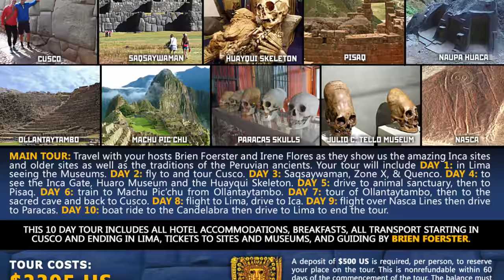Searching For A Castle On The Jungle "Death Road" Of Bolivia